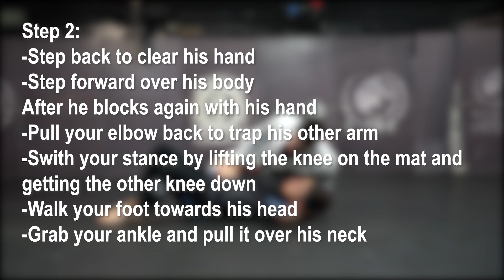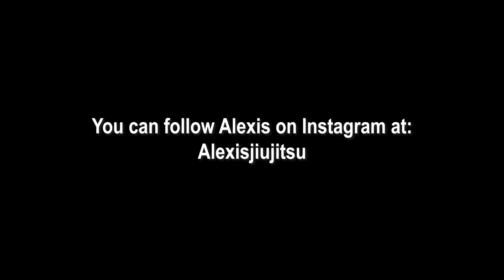Lapeloplata Choke ft Alexis Alduncin